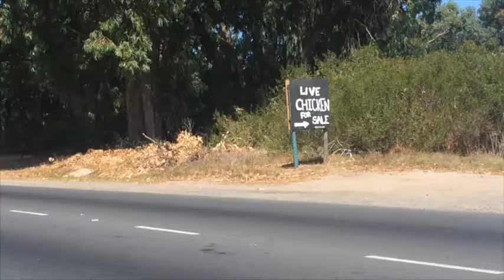Bike Bus to Mitchells Plain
Open Streets volunteers and supporters testing a route for Open Streets Day in Mitchells Plain. Kirsten Wilkens talks us through it.